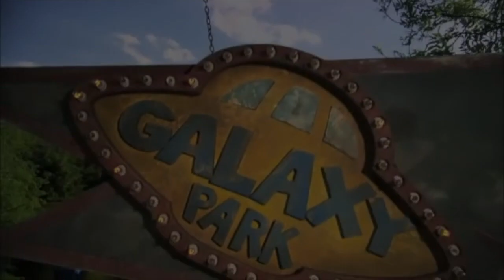25 Jaar Studio 100 programma overzicht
In deze video geven we je een overzicht van de meeste Studio 100 programma's in 25 jaar Studio 100